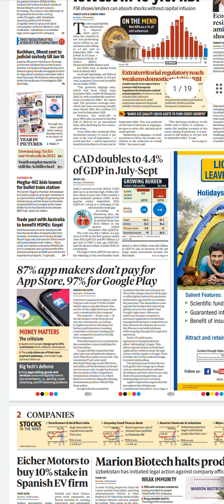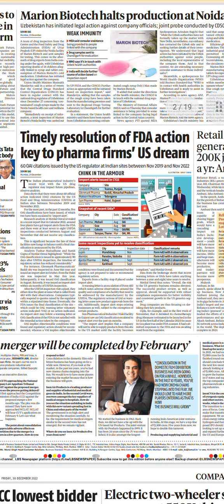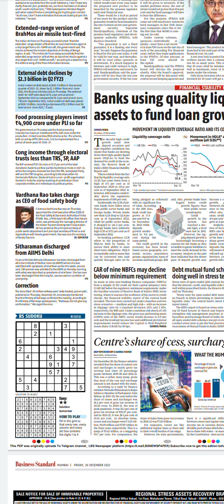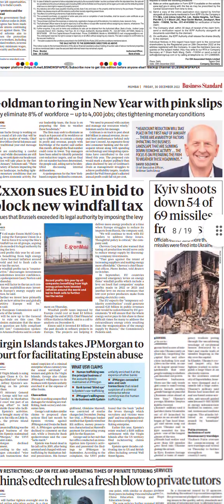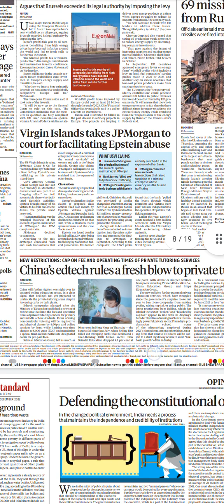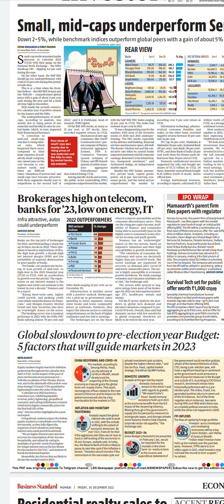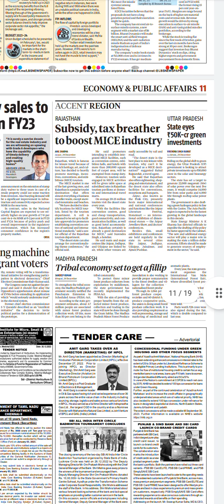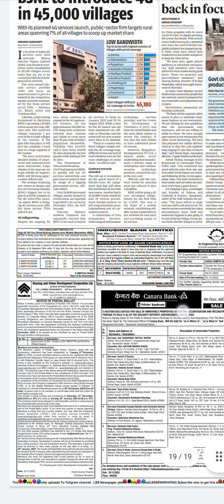Business Standard Newspaper Headlines:(30-Dec-22)friday